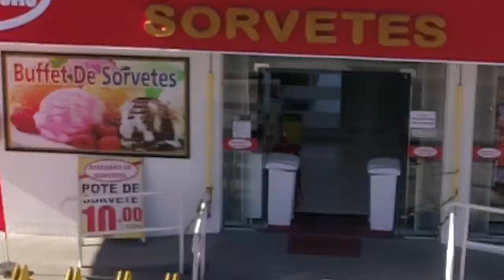ATACADAO SORVETES - PROGRAMA BEM+10 - 21 DE JUNHO DE 2020